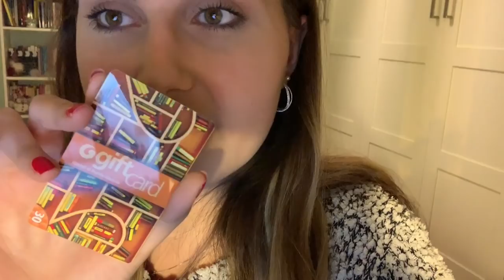A STAR IS BORN E... VIAGGI!? // Vlogmas 21 | Margherita Savelli ♡